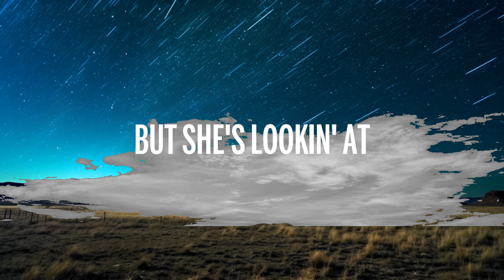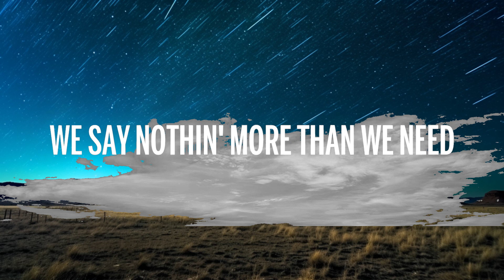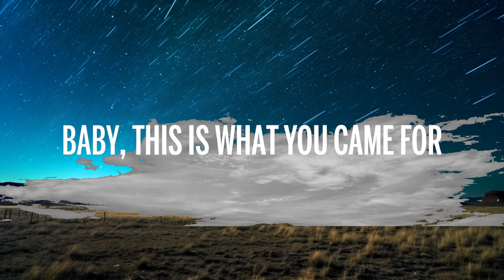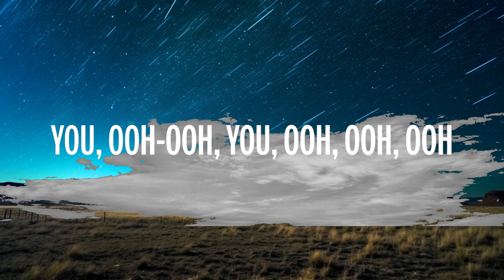Calvin Harris - This Is What You Came For (Lyrics) ft. Rihanna | 20 Min Andy Lyrics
🎵 Calvin Harris - This Is What You Came For (Lyrics) ft. Rihanna
⏬ Download / Stream:

👉 Calvin Harris

🎤 Lyrics: Calvin Harris - This Is What You Came For ft. Rihanna

[Chorus]
But she's lookin' at
You, ooh-ooh, you, ooh, ooh, ooh

[Verse]
We say nothin' more than we need

[Bridge]
Yeah